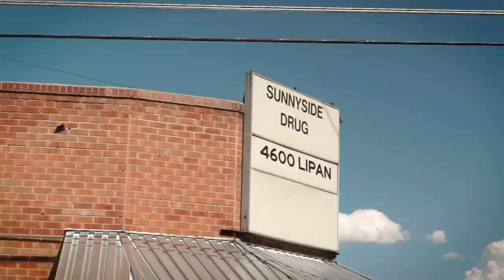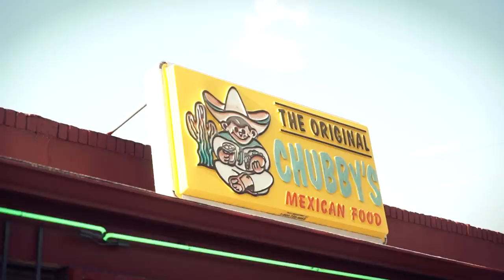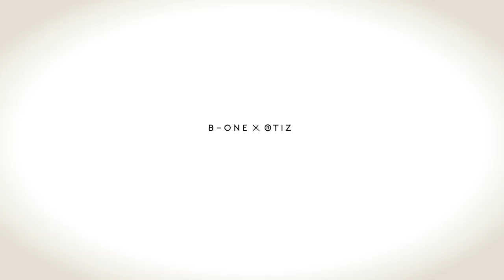B-One & Ortiz- Worst Case Scenario (Explicit) (Part 1)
from the upcoming album "This Will Probably Get Buried" dropping Dec 25, 2016.

song info:
Performed by - B-One and Ortiz
Mixed by - Chris Scott

Video Info:
Filmed and Edited by - Chris Scott
Directed by - B-One and Ortiz

Lyrics:
(ORTIZ)
Pair of socks, more holes than crocs
aint been home since i dont know
bank account on overdraft
good year skirting off the snow
write my life as an urban drama
bulge in my socks, well thats my cash
making promises on mamas
the homies smoke till lungs collapse
what would it take to hit a lick
thats what i hear the homies say
blunt gets passed like collection plate
inhale, a repetitive game
just a ski mask and a glock
we could find those on the block
worst case, we back here again

Hook:
(Worst Case Scenario)
back we go to have no dough
christmas eves no chimneys
sandwiches with nothing in between
(Worst Case Scenario)
scraping plates, pushing a hoops
hanging shoes on mariposa
better than being on Maricopa

B-One
In the back of the chevy, but we riding heavy
being deadly you know i am ready
shot of this henny I'm drinking already
feel the buzz i feed the buzz, aint nobody as real as us
came from the basement, marci's house
now I'm in the studio, while he probably in the couch
riding with my nina, I'm feeling gangster now
in the northside, chilling with your bitch giving her another kid
worst case scenario you take care of them until I make it big
I do it for the big booty hoes taking off they clothes
they be putting on a show, woah
live fast, die slow, i've been on a roll
can't knock my hustle, knock, knock, bulletholes at the door
now you laying on the floor, woah
we some savages, ups moving packages
barely started fucking shit up, sorry for my damages
mothafuckin scavengers
giving you a tour of the 44, yall my passengers
riding through the avenue, everyone acting brand new
whole army versus us two, fuck you
worst case scenario, everyone 6 deep
your whole family on they knees, b thats me
riding in the chevy

(Hook)